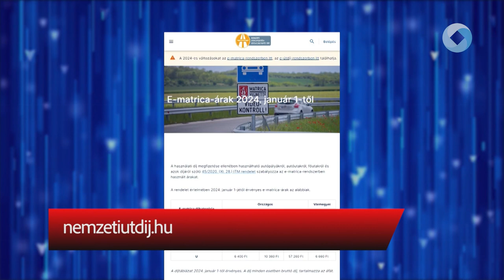Szerda éjfél a határidő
Szerdán lejárnak az éves autópálya matricák: 2024. január 31-én éjfélkor több mint 3 millió hazai járműre érvényes éves országos és éves vármegyei autópálya matrica jár le.